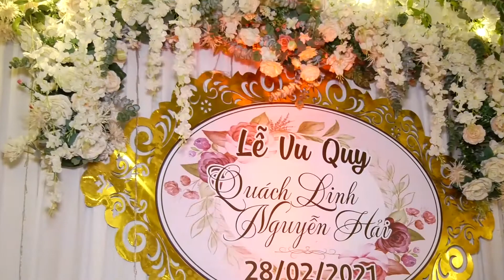Lễ Thành Hôn Nguyễn Hải & Quách Linh TP.Phủ Lý Hà Nam